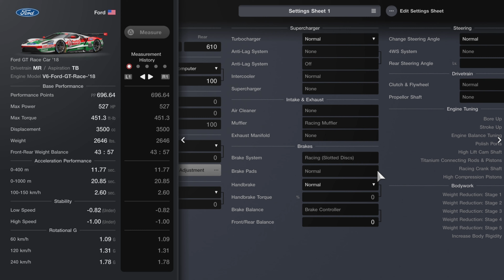Gran Turismo 7 | World Touring Car PP800 Fuji Speedway FC Rain - Ford GT GTLM Race Car [4K PS5]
Yeah sadly difficult set to easy race payout probably same as easy btw still manage win race but little slippy round track cause me spin about two time lol i still using Tire IM never issue race just tire are quick dry.

Gameplay PS5 with no assists - Car Ford GT GTLM Race Car